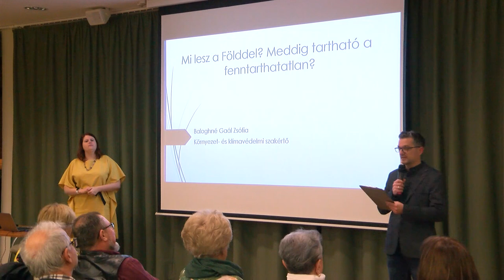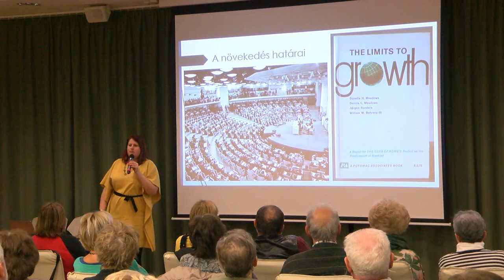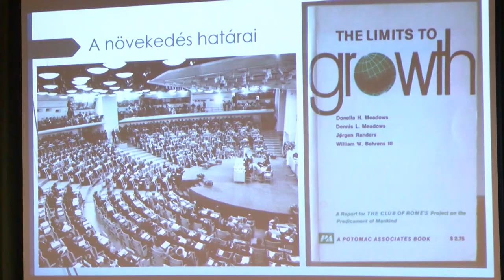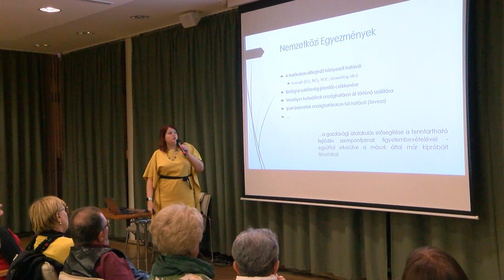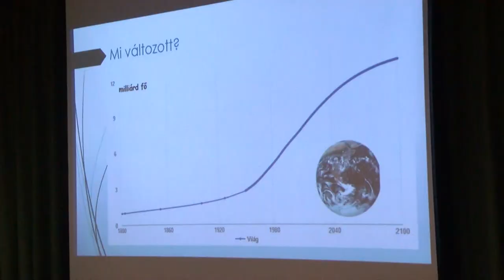Klímaszakértő előadása Szekszárdon - Mi lesz a Földdel?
Mi lesz a Földdel? Meddig tartható a fenntarthatatlan? címmel tartott előadást a Babits Mihály Kulturális Központban Baloghné Gaál Zsófia, klímaszakértő.